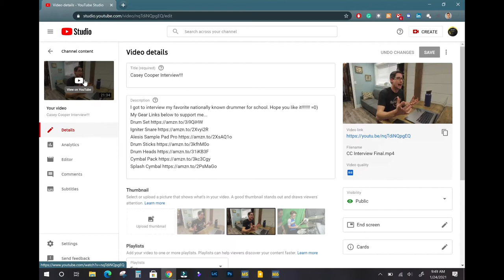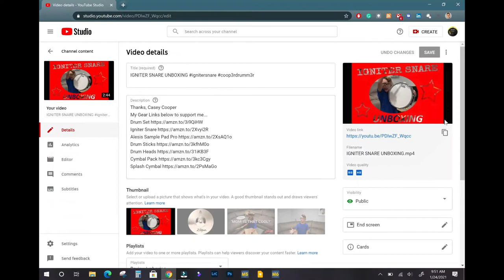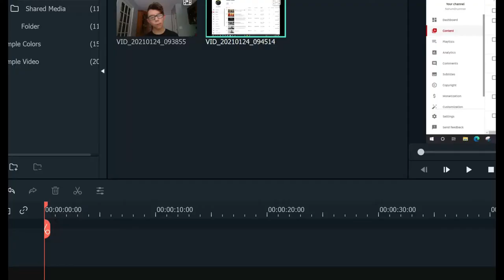one year of drumming!!!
Celebrating one year of YouTubing .🎉